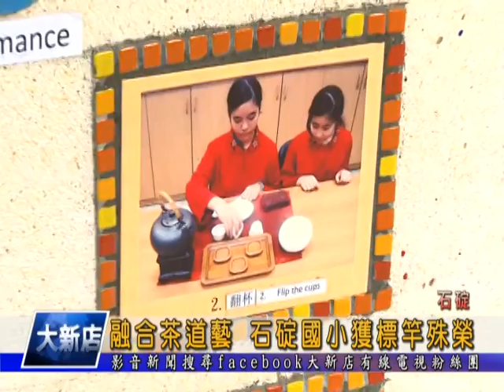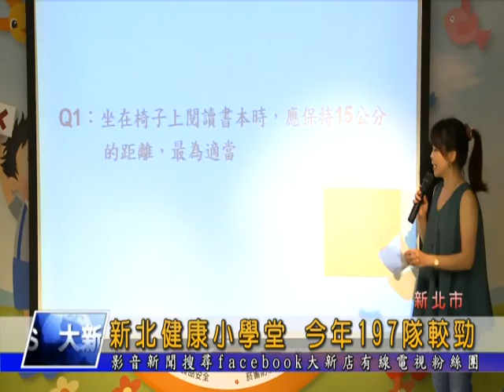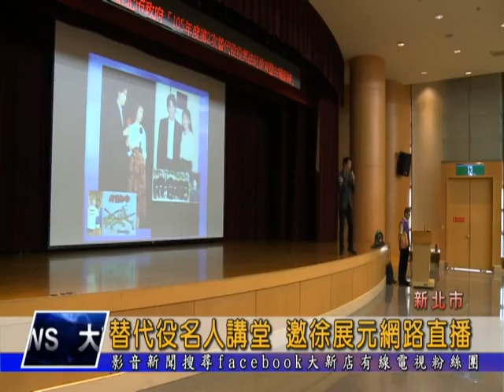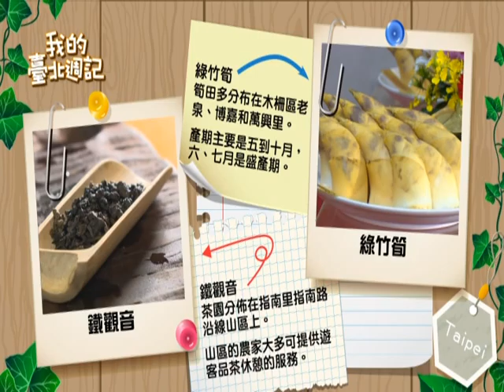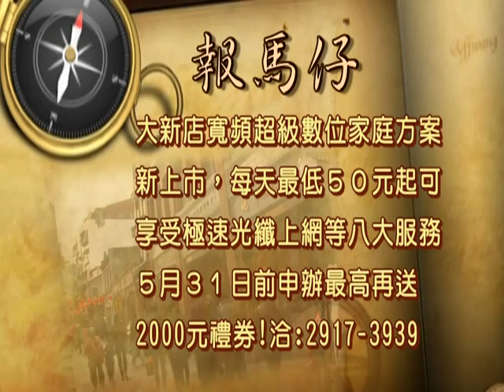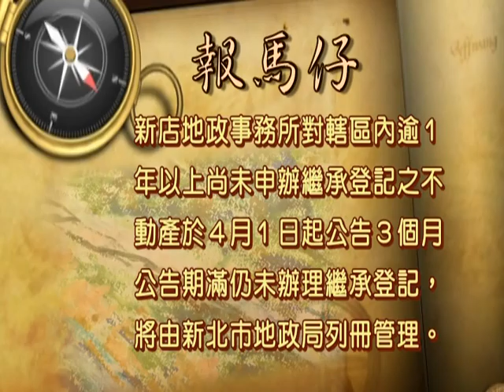1050421【大新店地方新聞】